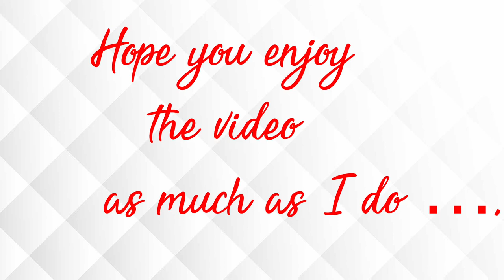BIRITAN TALAGA 😮 😮THE HIGHLIGHTS .,, must watch..BAKIT NGA BA MAHAL KITA CHALLENGE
WHO DID IT BEST … for me lahat kayo ay magaling👏👏👏